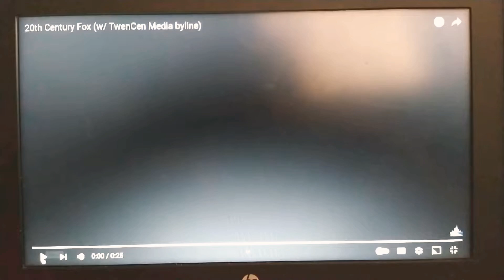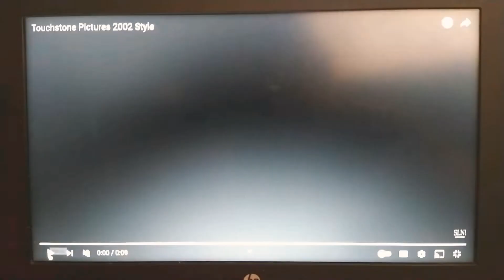DLV: 20th Fox, TP, GEC & RE For EddsWorld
--NO TROLLING DATING SPAM/SCAM BOTS, NO COPYRIGHT STRIKE, NO COPYRIGHT CLAIM, NO NEGATIVE COMMENTS, NO NEGATIVE SPAMMING COMMENTS, NO NEGATIVE REQUESTS COMMENTS, NO NEGATIVE ANNOYING COMMENTS, NO DISRESPECTFUL COMMENTS, NO IGNORANT COMMENTS, NO MEAN COMMENTS, NO RUDE COMMENTS & NO BAD USERS ALLOWED, IT'S FOR GOOD USERS & DREAM LOGO BUDDIES ONLY, I'M DEAD SERIOUS!--

Dream Logo Variations: 20th Century Fox, Touchstone Pictures, Gladden Entertainment Corporation & Regency Entertainment For EddsWorld.

As requested by: Fried Sausage (Formerly known as D3T), EddsWorld The Movie is brought to you part by: 20th Century Fox (With Regency Entertainment. A TwenCen Media Company), Touchstone Pictures (A Buena Vista Communications Company) & Gladden Entertainment Corporation (An Amazon/TwenCen Media Company).

PSS: DO NOT BLOCK IT WORLDWIDE AND DON'T TAKE DOWN BECAUSE I WORK SO HARD ESPECIALLY YOU DISNEY!

Note: I forgot to add Live Media Studios on it, oh well.

Cast & Crew: [Incent Here]

Sound Mixing: Dolby, DTS X & SDDS Sony Dynamic Digital Sound.

Special Thanks/Credits & Inspired by:
Ginger Manley,
The Professor Timothy Conner,
Bloo J,
Sponge J,
Pepsi9072,
LMS Logo Archive,
TomAndJerryFan71 ROBLOX,
TEG Pictures Entertainment,
7eleven